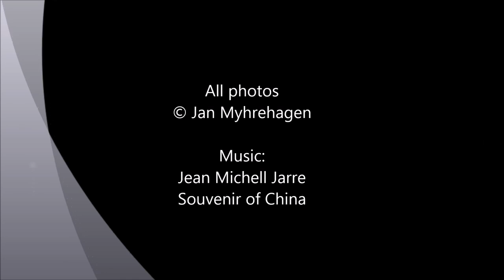Karmøy Sommeren 2015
Bilder er fra en tur jeg hadde rundt på Karmøy,  begynnelsen på august, 2015
Alle foto: Jan Myhrehagen
Musikk: Jean Michell Jare. Souvenir Of China